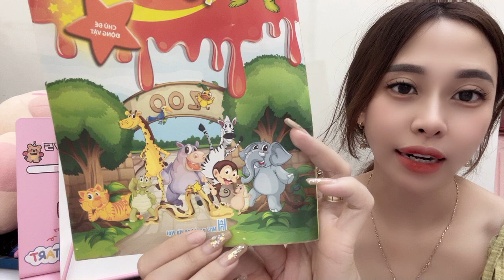Hello everyone, today we will cut and paste a picture of a yellow Dalmatian dog